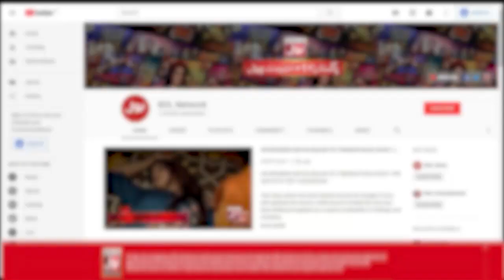Fahim Khan Ne Larke Ki Video Dekh Ke Kya Bola? | Tick Tock Show | Tiktokers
Fahim Khan Ne Larke Ki Video Dekh Ke Kya Bola?